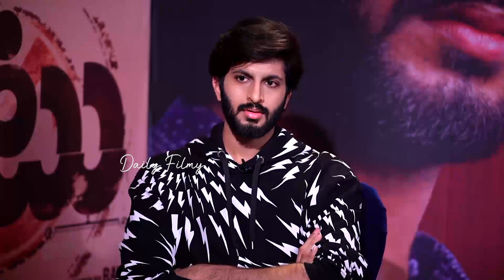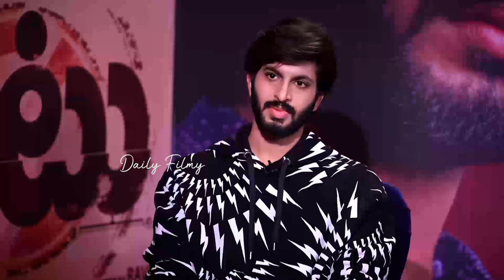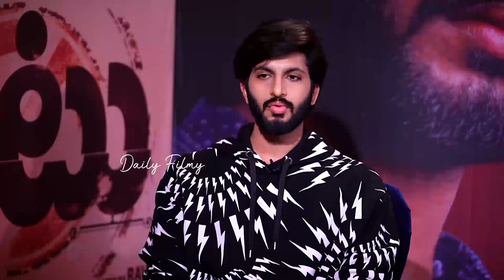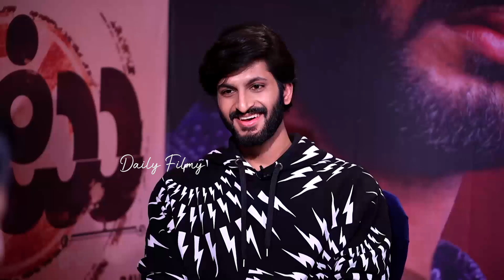RJ Hemanth interview with Vote team | Tollywood Interviews | Telugu Cinema Interviews | Daily Filmy